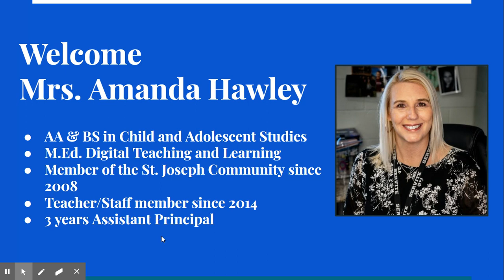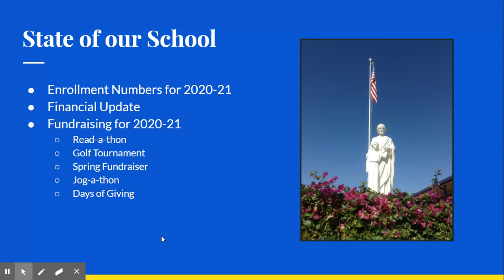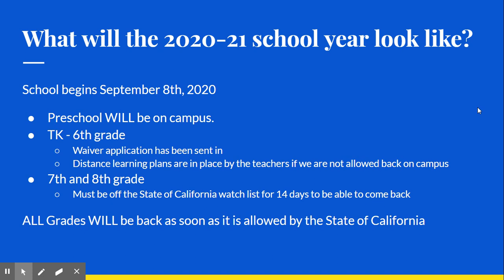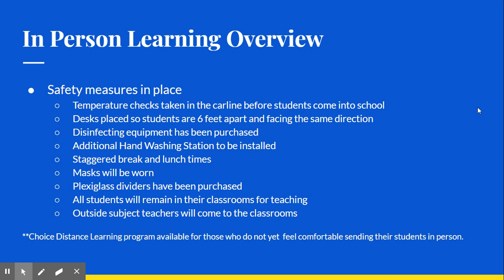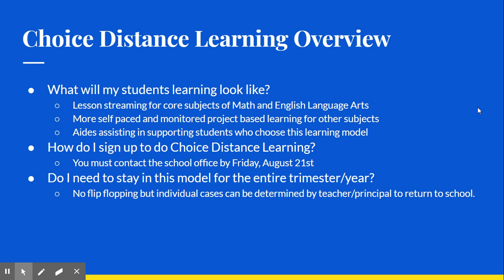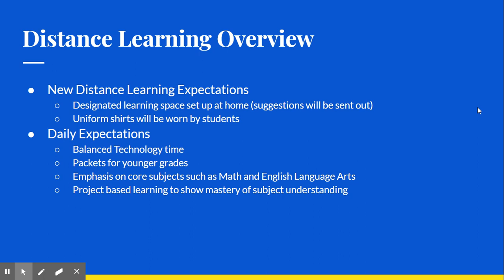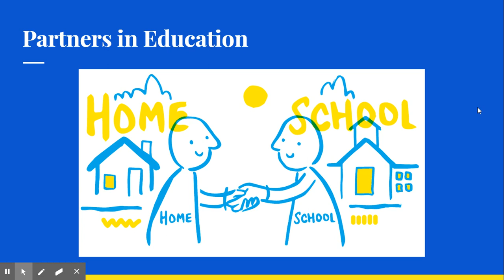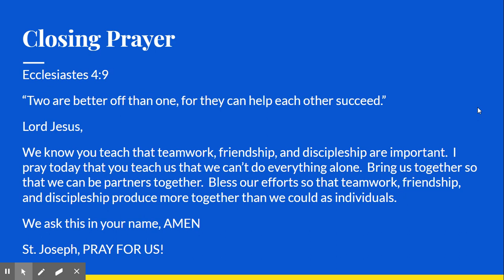2020-21 School year overview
Reviewing what was shared at the parent meeting on August, 17th, this video shares the plans that are in place for learning to continue at St. Joseph Catholic School in the 2020-21 School Year